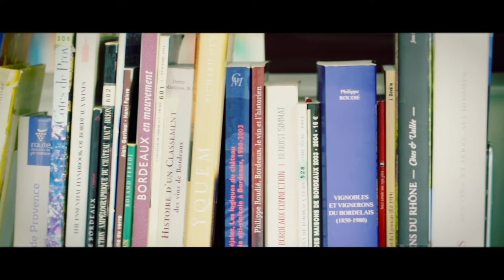Film promotionnel pour Burgundy School of Business - BSB Dijon